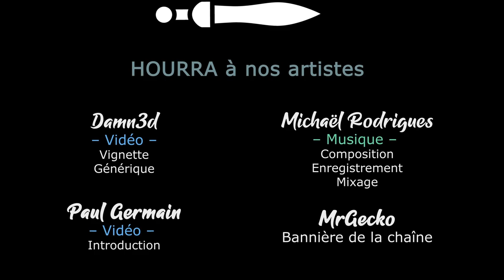#17 - Thrace - La colère de Rhesos - TW PHARAOH DYNASTIES [FR]